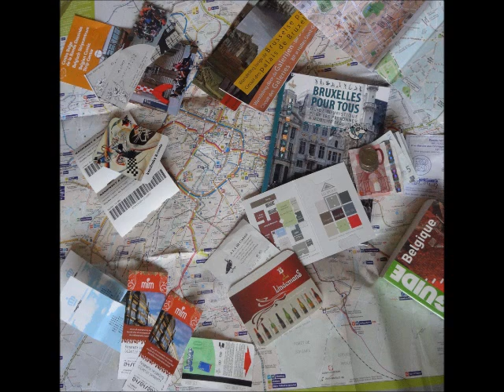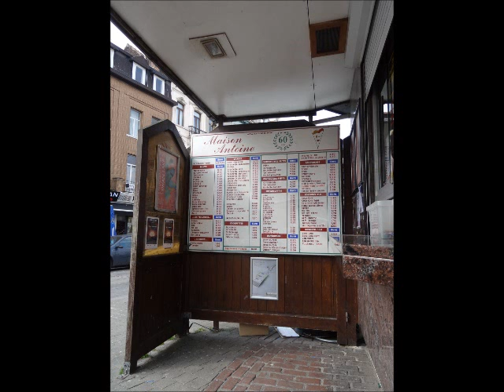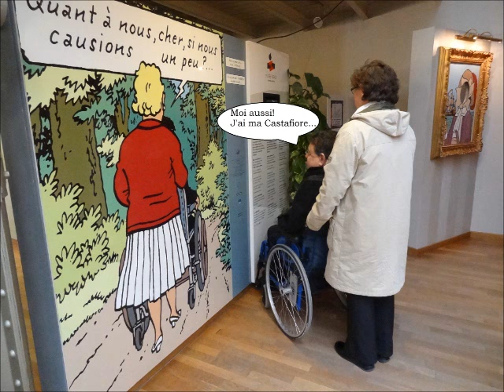Bruxelles leo 13